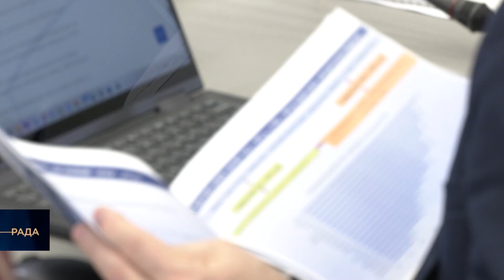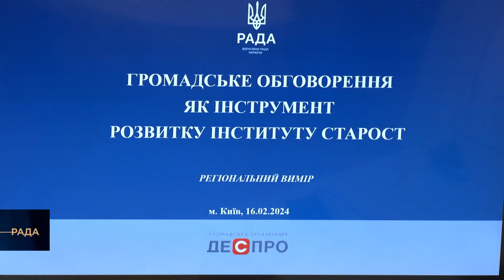Презентація дослідження «Громадське обговорення – як інструмент розвитку інституту старост»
Презентація дослідження «Громадське обговорення – як інструмент розвитку інституту старост»,  проведенного ГО “Деспро” на замовлення Комітету ВРУ з питань організації державної влади